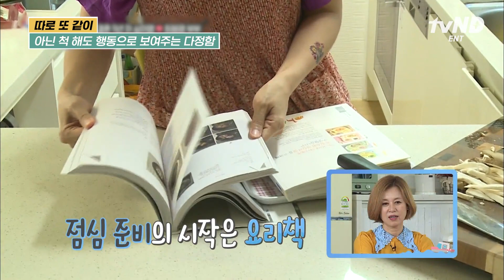[따로또같이] 1가구 1원영 보급 시급🚨 방귀에 지지 않는 육아 고수의 향기가 느껴진다.. 다정한 아빠이자 남편인 최원영😎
[텐트 밖은 유럽 스페인편]
3/2 [목] 저녁 8:40 첫 방송